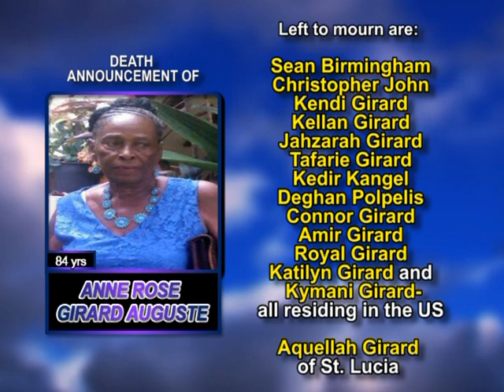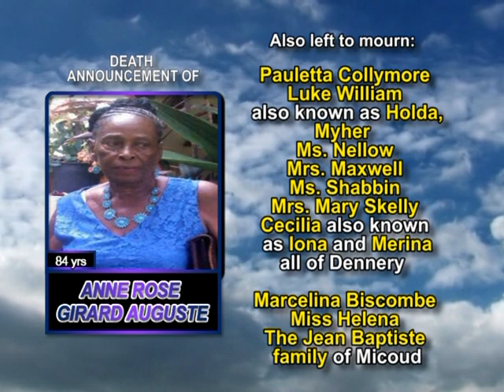Anne Rose Girard Auguste long